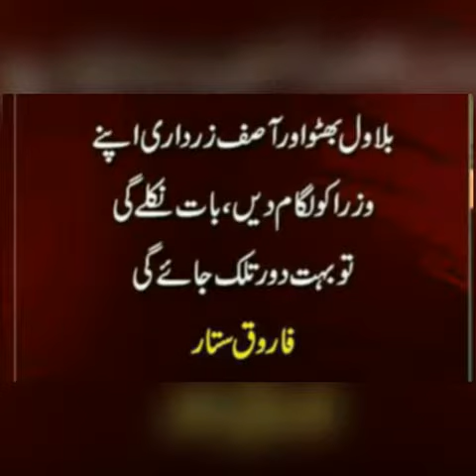Farooq Sattar Bilawal Bhutto ...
اسلام آباد: ایم کیو ایم پاکستان کے سربراہ فاروق ستار نے وزیراعلیٰ سے بیان پر معافی مانگنے کا مطالبہ کردیا اور کہا کہ مراد علی شاہ نے48 گھنٹوں میں  معافی نہیں مانگی تو لیاقت آباد میں احتجاج کریں گے جبکہ فاروق ستار نے ایم کیوایم پاکستان کے رہنماؤں سمیت مہاجر قومی موؤمنٹ، پی ایس پی اور مہاجراتحاد کو بھی احتجاج میں شامل ہونے کی دعوت دے دےدی۔

تفصیلات کے مطابق ایم کیو ایم پاکستان کے سربراہ فاروق ستار نے وزیراعلیٰ کے بیان پر ردعمل دیتے ہوئے کہا کہ وزیراعلی سندھ کی مہاجروں کی دل آزاری کی مذمت کرتےہیں اور ان کی تقریراورتلخ جملوں کو مسترد کرتا ہوں، 90ارب روپے لاڑکانہ پر لگائے گئے، کوئی ایک منصوبہ بتا دیں، کراچی میں 7ارب روپےمیں دو4سڑکیں بنادیں، 300 ارب میں سے7ارب کراچی پر لگا دینا ایک المیہ ہے۔

فاروق ستار کا کہنا تھا کہ ہم نےابھی کوئی جنوبی سندھ صوبےکامطالبہ نہیں کیا، لوگ جنوبی سندھ صوبے کی بات کرتے ہیں یہ سوچ ہے، 1972میں پیپلز پارٹی نے جس طرح قتل عام کیا تاریخ ہے، سندھ کی تقسیم کا بیج آپ نے بویا ہے، سندھ کی تقسیم کی بات لوگوں کے ذہنوں میں آپ نے ڈالی۔

رہنما ایم کیو ایم پاکستان نے کہا کہ کوٹہ سسٹم2013میں ختم ہوگیالیکن ابھی بھی چل رہاہے، مردم شماری میں کم گنا جانا حلقہ بندیوں پر کم سیٹیں ناانصافی ہیں، پیپلزپارٹی کے کرتا دھرتاؤں نے ہماری زمینوں پرقبضہ کیا۔

فاروق ستار کا کہنا تھا کہ ہیٹ ویو کا عام شہریوں کیساتھ مرادعلی شاہ پر بھی اثرہے، بلاول بھٹو اور آصف زرداری مراد علی شاہ سےمعافی طلب کریں، 48 گھنٹے کے اندر معافی نہیں آتی تو احتجاج کریں گے، 26 مئی رات ساڑھے10 بجے لیاقت آباد10نمبر پر احتجاج کریں گے۔

انھوں نے کہا کہ احتجاج میں آفاق احمد، مہاجراتحاد کےسلیم حیدر مصطفیٰ کمال،عامرخان،خالدمقبول کو شرکت کی دعوت دیتا ہوں، احتجاج کے بعد تحریک چلے گی، جو عوامی ریفرنڈم ہوگا۔

ایم کیو ایم پاکستان کے سربراہ  کا کہنا تھا کہ ہم نےملک میں نئےصوبوں کی بات کی سندھ میں نہیں، سندھ کے شہری علاقے کے لوگوں کوچیلنج نہ دیں، غصہ نہ دلائیں ، وزیراعلیٰ سندھ کے الفاظ ہمارے دل پر برسے ہیں۔

فاروق ستار نے کہا کہ بلاول بھٹو اور آصف زرداری اپنے وزرا کو لگام دیں، بات نکلے گی تو بہت دور تلک جائےگی، شہری عوام بتائیں گے جب چاہا پاکستان بنے تو  پاکستان بنادیا، جب چاہیں گےجنوبی سندھ صوبہ بنےتوہم وہ بھی بنادیں گے۔

ان کا کہنا تھا کہ بلدیاتی اداروں سےمتعلق ہماری پٹیشن عدالت میں ہے، میں چیف جسٹس سےاپیل کرتاہوں ہماری اپیل کو سنیں۔

رہنما ایم کیو ایم نے کہا کہ کوئی بھی بات کریں تحمل سے سن لیناچاہئے، عدم برداشت کی پالیسی نقصان دہ ہے، عدم برداشت کی بات ختم برداشت پرنہ چلی جائے، پی پی کے جو لوگ ایوان میں ہیں تحمل سے میری بات سنیں، وزیراعلیٰ نےایک طبقےکےخلاف متعصب بات کی، پیپلزپارٹی کا فرض بنتا ہے، وزیراعلیٰ سندھ کی بات کانوٹس لیں۔

فاروق ستار کا کہنا تھا کہ ہم نےاب تک جنوبی سندھ کی بات نہیں کی، سندھ میں مزید انتظامی یونٹ بنانے کی بات بھی نہیں کی، پیپلزپارٹی کے10سال کے ظلم کی تفصیل میں نہیں جاناچاہتا، روزگار،تعلیمی اداروں میں داخلےسے شہرکےلوگ محروم ہیں، دیہی اورشہری سند کےلوگوں میں وسائل کی بنیاد پر تقسیم کی گئی، اگرذہنوں میں جنوبی سندھ صوبے کی سوچ آرہی ہے تو آپ روکیں۔

انھوں نے کہا کہ نئے صوبے بنان